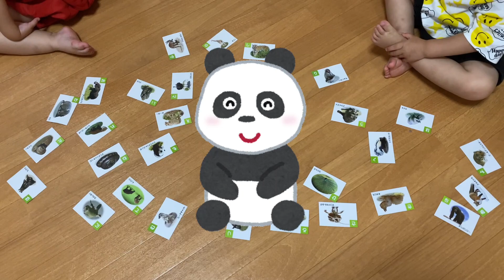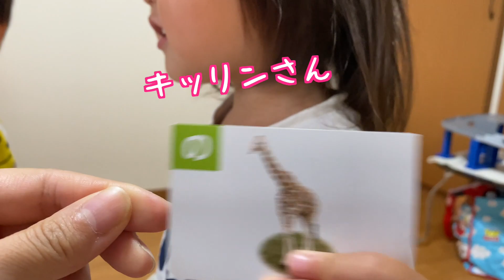【双子】負けず嫌いの姉とマイペースな弟の性格の違いが面白すぎて爆笑w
今回は双子で動物カルタに挑戦‼️
我が家ではこのような形で動物を覚えさせています🎶
何回も繰り返す事で沢山の動物を覚える事が出来てきました😊
まぁカルタが始まると性格の違いが🤣
爆笑してましたw
今回は最後に次回動画のお知らせもございますので最後までご視聴ください♡

★このチャンネルでは双子育児や家族の楽しいアットホームな動画を投稿しています！
日頃の疲れを少しでも癒して頂けたら嬉しいです♪